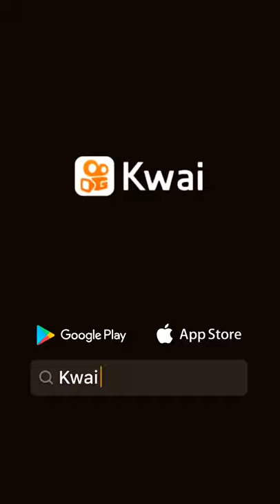Pantanilloguardados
Enciclohta.:Práctico y barato💕